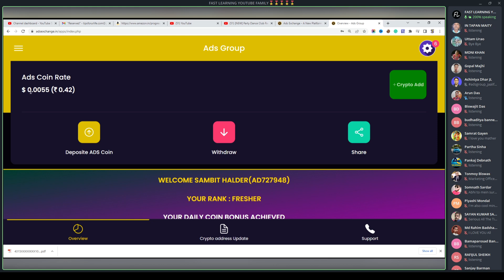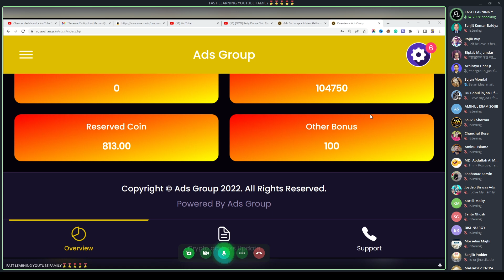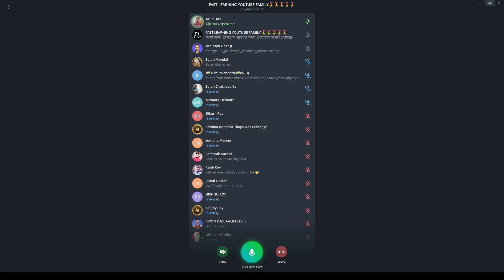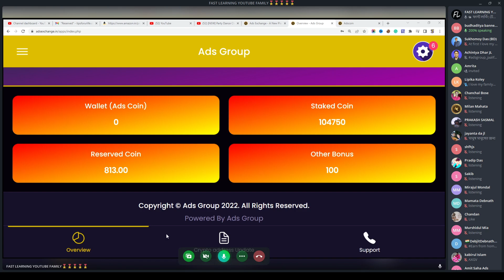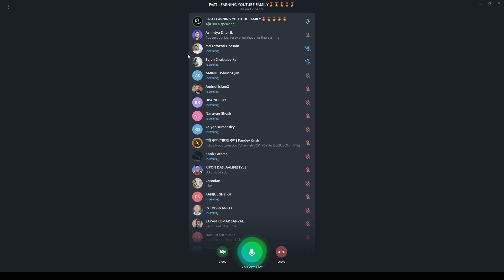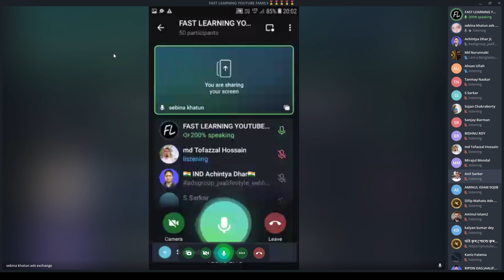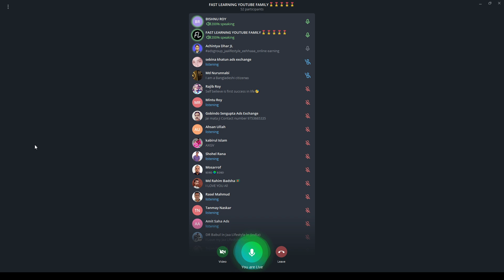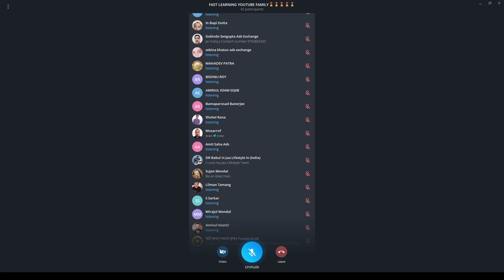🔴 Ads Coin:19th May Telegram Meeting, Bengali Meeting, Latest Updates, Questions, Staking, Withdraw